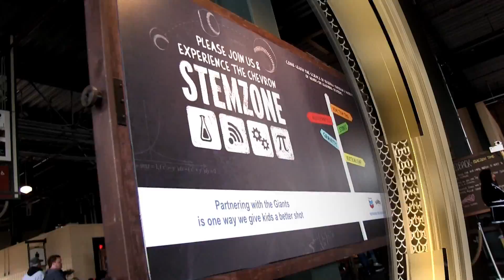STEMZone 2013 Giants Day 6 Group 19